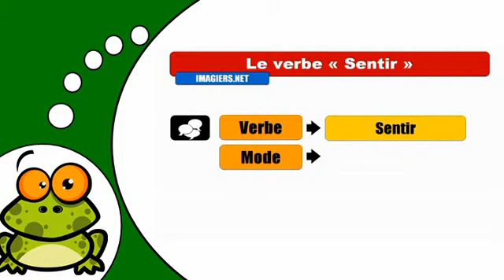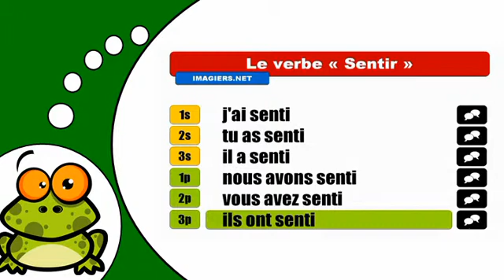J'apprends la conjugaison # Sentir = Indicatif Passé composé